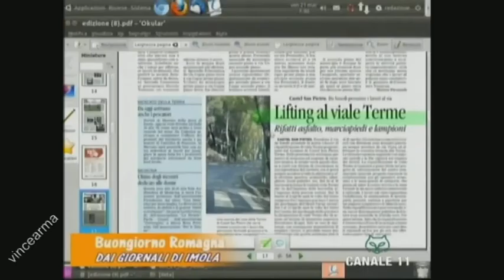M5S Imola: usare biogas per produrre energia elettrica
dalla rassegna stampa del corriere di romagna su canale 11 di Imola: approvata la proposta avanzata dal M5S Imola per lo sfruttamento del biogas per produrre energia elettrica